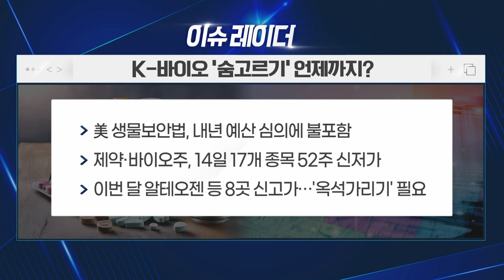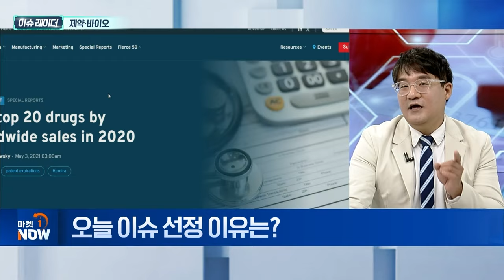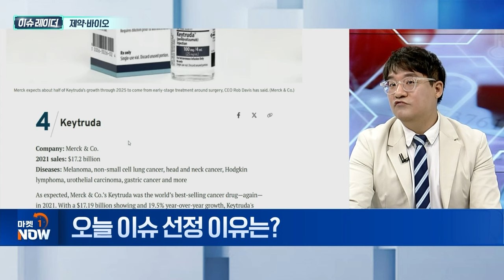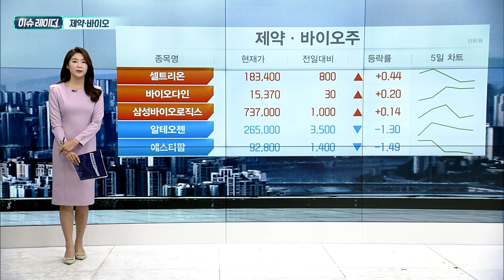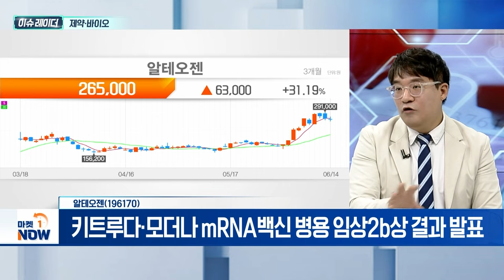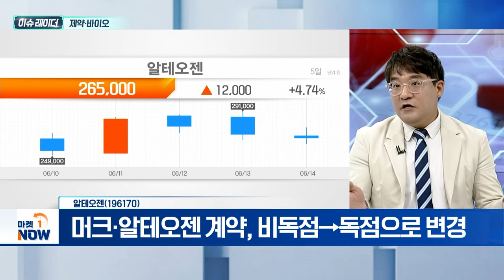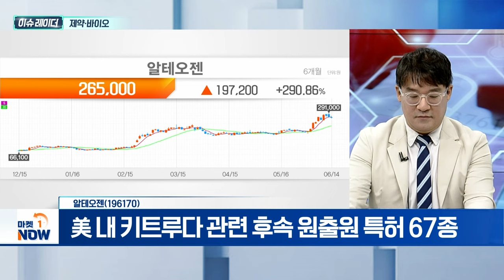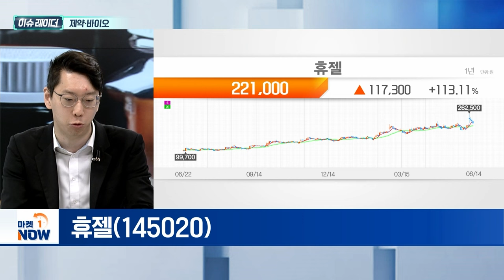제약·바이오 | 알테오젠, 휴젤 | Market Now (20240617)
제약·바이오
- 2차전지 약세 속 바이오 '진격'
- 머크, 면역항암제 '키트루다' 30개 적응증 허가
- 지난해 글로벌 매출 250억 달러 기록
- 키트루다, 머크 2023년 매출 비중 40%
- 키트루다 물질특허 만료 예정…SC제형 개발 박차

- 키트루다·모더나 mRNA백신 병용 임상2b상 결과 발표
- 머크·알테오젠 계약, 비독점→독점으로 변경
- 마일스톤 상향·로열티 추가 수령 계약 변경
- 美 내 키트루다 관련 후속 원출원 특허 67종

휴젤(145020)
- 세계 미용 안티에이징 학회 'AMWC ASIA' 참가
- ITC 예비판결서 '승소 자신감'